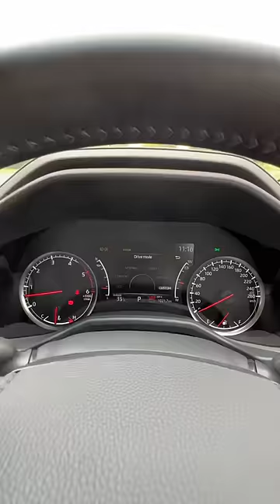Sounds Of A Land Cruiser!